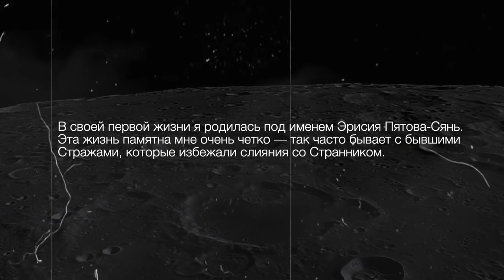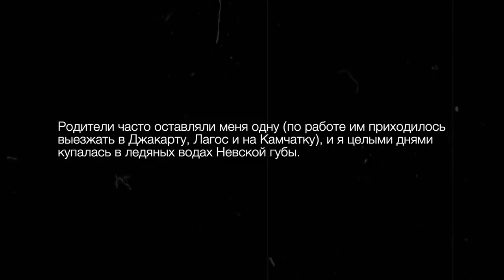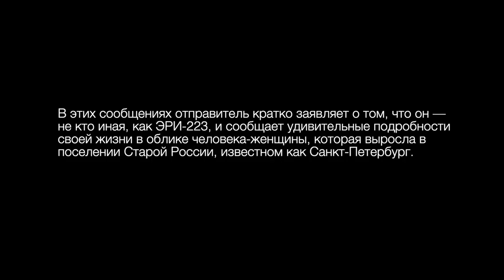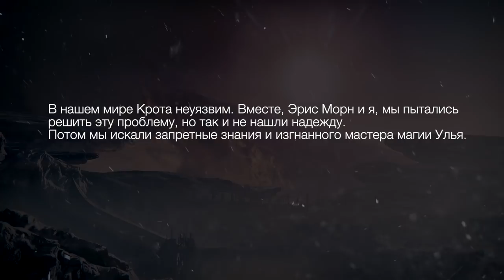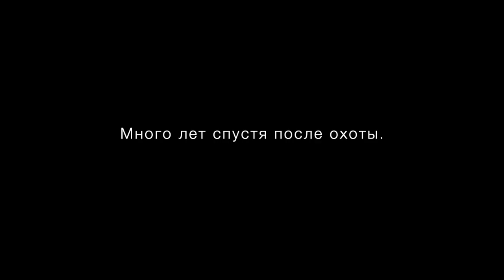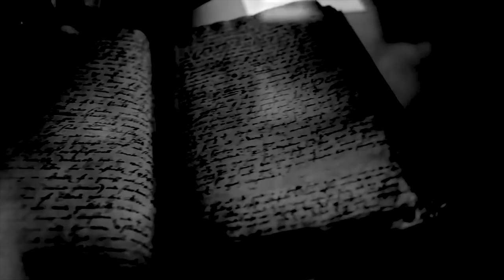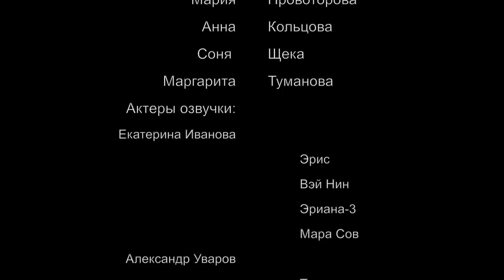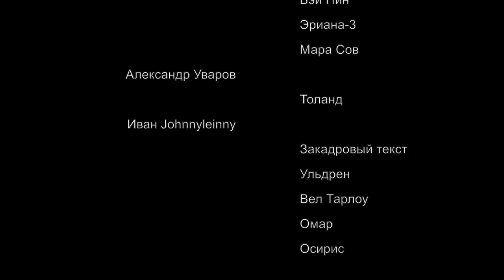Destiny 2. Истории: Эрис Морн